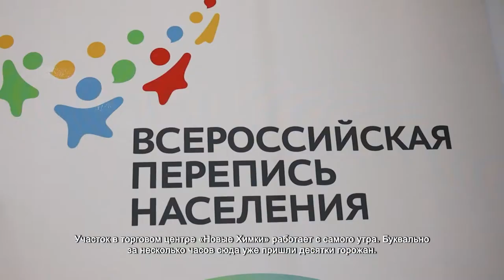Более 200 тысяч химчан уже выполнили свой гражданский долг. 8.11.2021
Никаких бумаг и справок. Только электронные анкеты. Процедура переписи одного человека занимает не более трех минут. Участок в торговом центре «Новые Химки» работает с самого утра. Буквально за несколько часов сюда уже пришли десятки горожан.